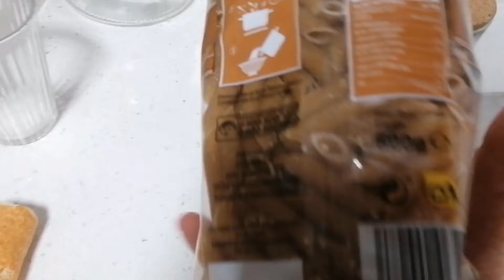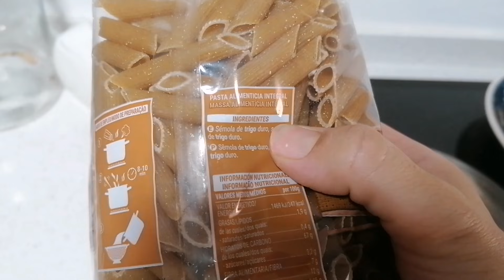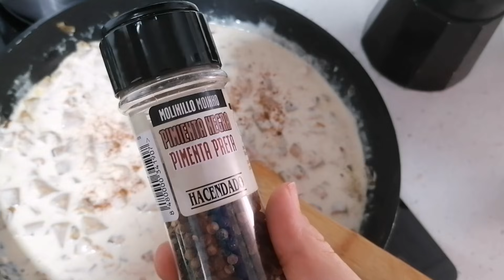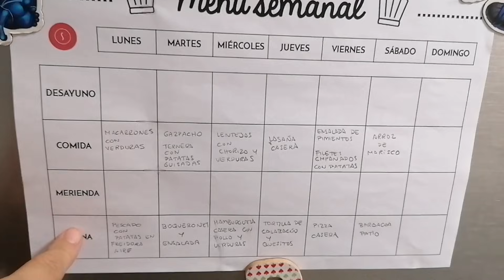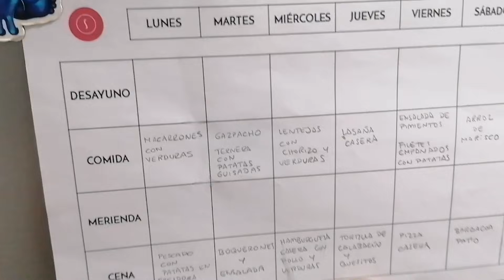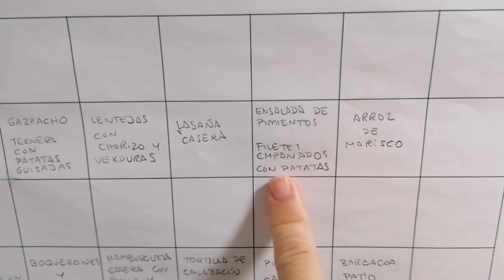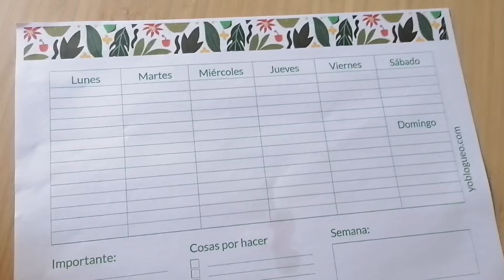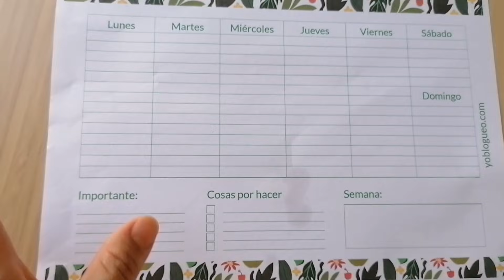Una mañana conmigo/NORMAL como la Vida Misma/REAL/CAMBIO DE RUTINAS/Planificación/BLW 9 meses#4hijos